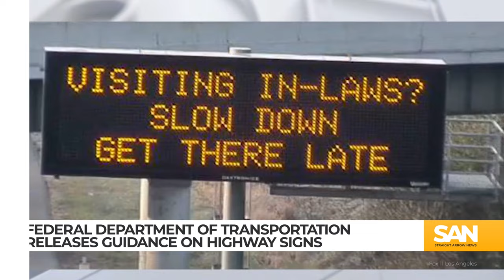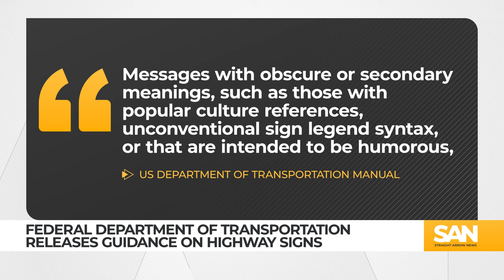Federal government barring humorous highway signs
Humorous signs warning drivers to stay focused and drive safely have taken over U.S. highways. But state transportation departments must stop trying to catch drivers’ attention with puns or pop culture references, as new guidance from the federal government is set to go into effect in 2026.